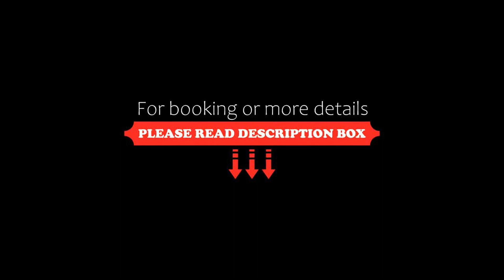Hotel Majolika, Modra, Slovakia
About Property:
You're eligible for a Genius discount at Hotel Majolika! To save at this property, all you have to do is sign in.
Hotel Majolika is located close to the centre of Modra, and occupies a historic building where once Modra's famous decorative ceramics were produced. It offers free WiFi and a spa area. Free public parking is possible at location nearby and secured garage parking is provided for a surcharge.
Spa facilities include ...
Property Type: Hotel
Address: Súkenická 41, 90001 Modra, Slovakia
Searching For
1. Hotel Majolika - Modra - Slovakia
2. Hotel Majolika - Modra - Slovakia Address
3. Hotel Majolika - Modra - Slovakia Rooms
4. Hotel Majolika - Modra - Slovakia Amenities
5. Hotel Majolika - Modra - Slovakia Offers and Deals
Audio Credit:
Track Title: Blank Slate
Artist: VYEN